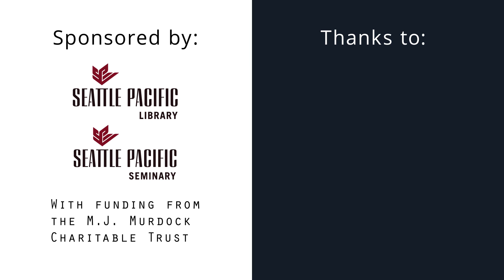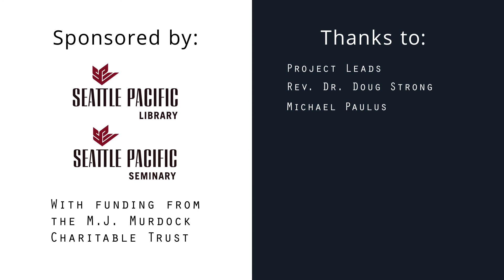Digital Bible Engagement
What do we gain and lose when we move from print to digital encounters with the Bible? How can we reinforce the positive traits of the codex and scroll in our digital formats? In this conversation, Professor Michael Paulus and Rev. Dr. Laurie Brenner explore the ins and outs of what our shift to digital bible engagement means for our lives and our church communities.

1:30 Gains: cross-referencing, search, comparing versions, listening to the Bible

1:49 Deficits: knowing where you're at in the canon, orientation and spatial awareness.

2:30 Bound books mean everything in 1 place AND nothing else will be added, digital loses these boundaries and sense of cohesion.

3:05 Scroll to Codex was more versatile and portable. The codex form gave people more robust access to Scripture. Likewise, people are reading the Bible on the bus when they don't carry the book with them.

4:45 Fragmentation is a danger that exist in both printed and digital form. Scripture was formed by community and divorcing it from community is dangerous.
5:40 Weight watchers digital app analogy instead of in person meetings. People didn't want to do their weight watchers meeting online. AI coaches (Noom-style) formed individualized weight loss plans. It didn't work.
6:53 What is a book? The *content* of the book versus the *container* of the content versus the *community* that the content exists for. A book brings together author and audience.
7:43 Scripture requires a dance partner. It interacts with your personal story, or a broader community story.
8:11 Content authority of Scripture (here is what the text says) versus the Canon authority of Scripture (this collection of writings including the tension within it has authority). The latter is more easily lost with digital because of how easy it is to copy and paste out of context and manipulate.
10:10 How do we reinforce the idea of canon authority digitally similar to the way a print codex could convey it? For example, how do we highlight the intertextual nature of Scripture?
11:30 Is it a certain medium I'm used to or is there something genuinely lost in the change in medium?
12:30 When we interact with Scripture online in worship services, how do we convey its special nature?
13:45 How can we use imagery alongside Scripture to communicate differently in digital experiences? What new multimedia experiences can we create? Can we turn the screen into a sanctuary?
15:00 Friction in the system, resistance makes you learn. How do we reintroduce friction in the system?
16:30 The frictionless critique of digital technology such as how it is too easy to click and give away our information.
17:50 "Sword drills", memorizing Scripture and knowing our way around the Biblical text. We can have disciplines outside of digital, but can we preserve intentionality with digital Bible engagement?
19:55 Anne Lamott's hasidic story about a Rabbi teaching students to "lay Scripture on your heart" because only God can "lay Scripture in your heart" and "when your heart breaks open the Scripture will fall in". What kind of friction internalizes Scripture?
21:06 History of the codex vs the printing press. It's surprising how robust the commitment was to the printed word among Christians.
23:11 Print culture (which emerges in the 18th century with affordable books and broader literacy) is when "the book" emerges. It's only a few hundred years old as an artifact.
24:03 What is lost in the scroll where you scroll back and forth versus the codex where you flip to a section fast versus digital where you instantly arrive.

Thanks to Seattle Pacific University and the M.J. Murdock Charitable Trust for making this video possible!